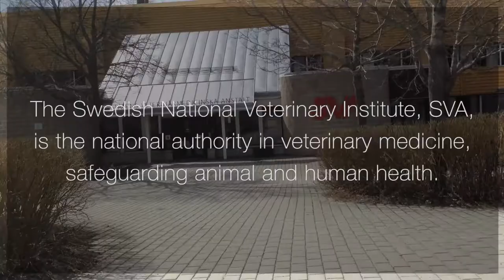Fernanda Dorea on Innovation in Big Data for Surveillance